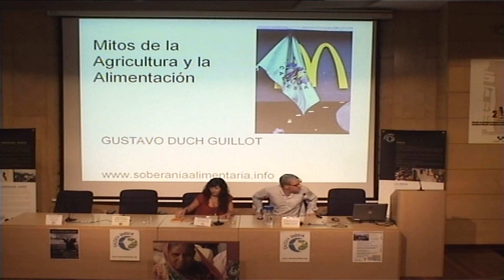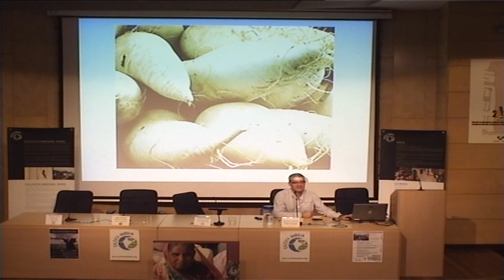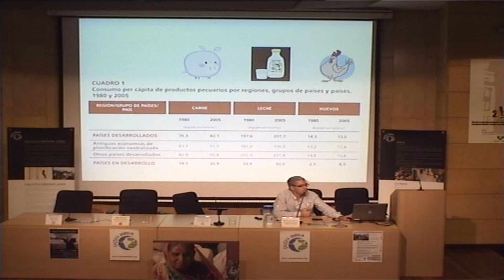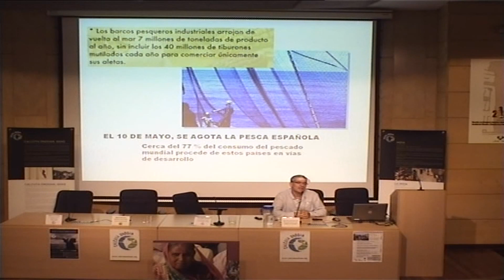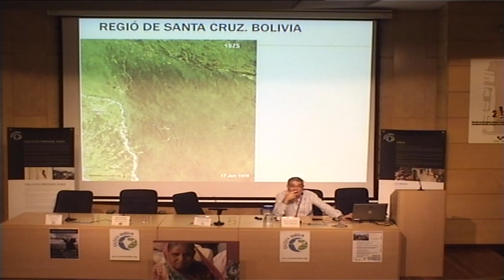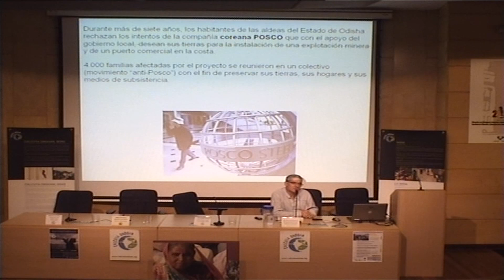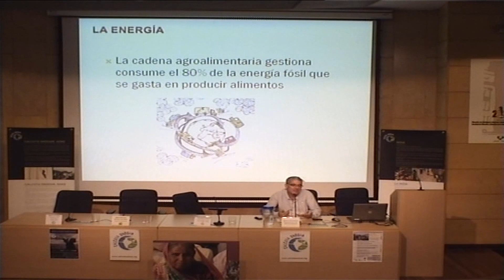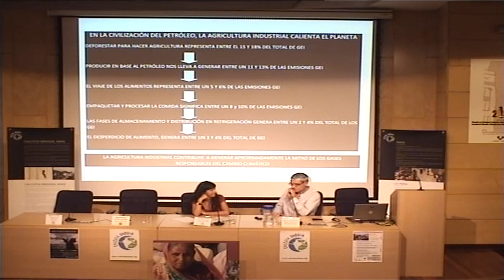Ponencia completa Gustavo Duch, habla sobre la Soberanía Alimentaria.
Charla del  Curso "Impactos globales de la dictadura de los mercados. Alternativas a nuestro alcance" impartida por Gustavo Duch organizado por Calcuta Ondoan en colaboración con la Diputación Foral de Gipuzkoa y la UPV